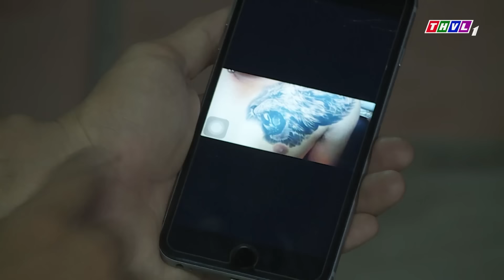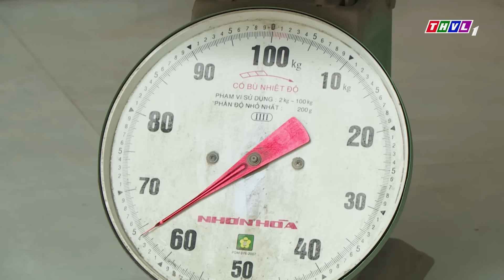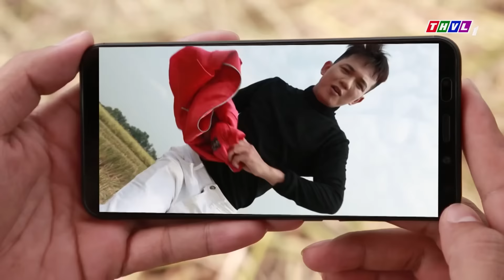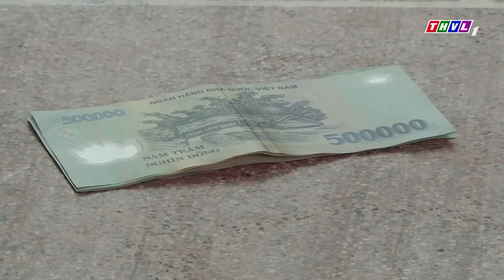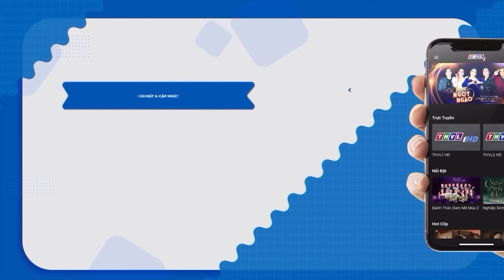ĐỈNH CAO "LÙA GÀ" | Phim Hai Lúa Miền Tây Hay 2023 | Phim Việt Nam Hay Nhất - Phim Hài Việt Nam 2023